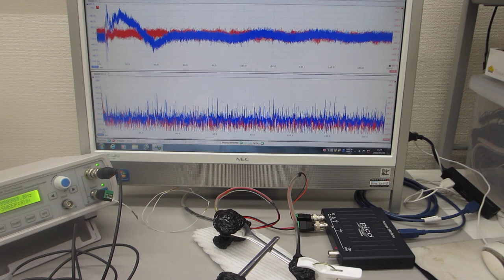超音波プローブのダイナミック特性を測定・評価する技術（超音波システム研究所）